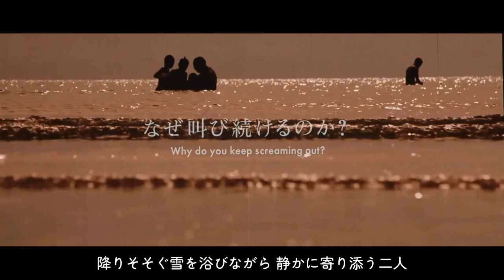この夜が終わる前に【GACKT】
GACKT この夜が終わる前に『この夜が終わる前に』

この夜が終わる前に

降りそそぐ雪を浴びながら静かに寄り添う二人
絡み合う指先が愛を確かめ合っていたよね

凍える寒さでこの想いが冷めないように
白い吐息にのせて君に届けたいこの夜が終わる前に

胸に残る温もりも奪った唇も忘れはしないから
遠く離れても、もうなくさないこの愛だけは

果てしない夢を追いながら二人で歩いてきたね
ふとふざけて口にした
「一人で逃げ出してしまおうかな...」

うつむいた君のその瞳にこぼれる涙
冗談だから涙拭いて笑ってよ、あきらめはしないから

君がくれた優しさも壊れそうな切なさも忘れはしないから

想いが雪に変わるなら今すぐ君の場所まで届けることできるのに
会えなくなっても愛し続けたい君だけを